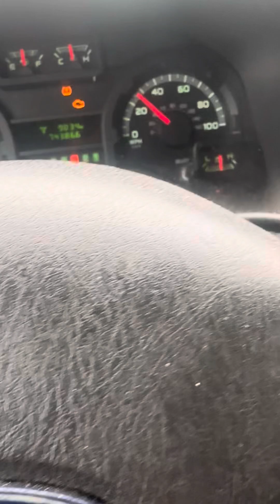THINKING OUT LOUD